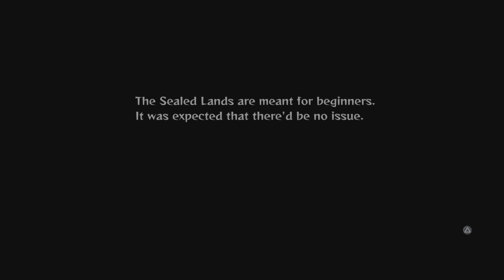Monster Menu Demo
Just trying out the demo.